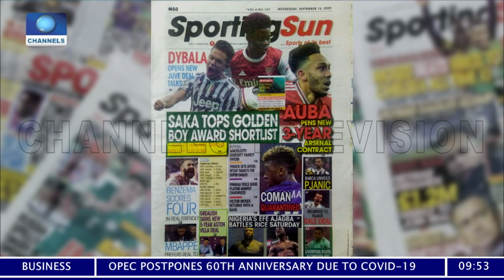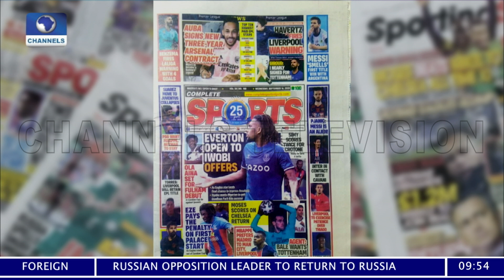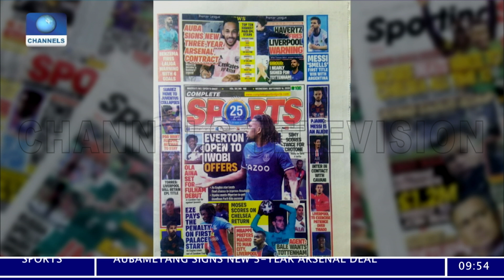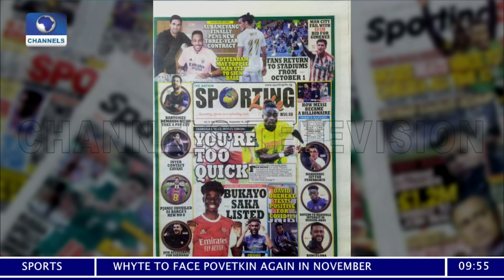Sports This Morning | 16/09/2020